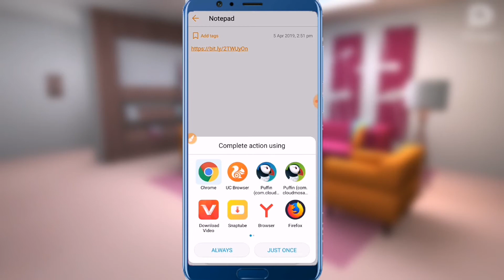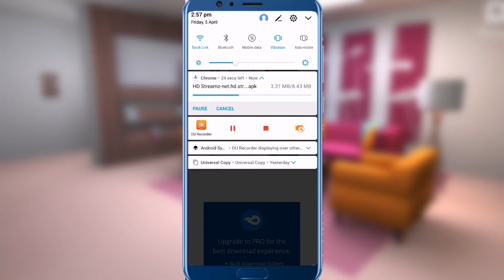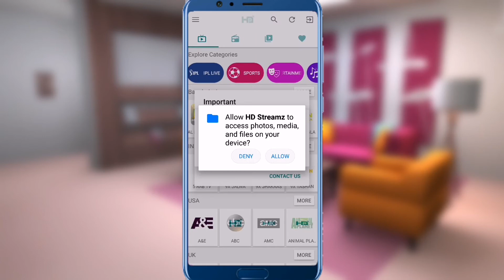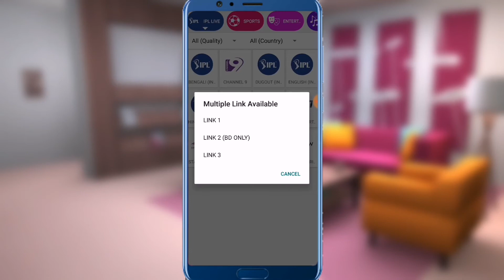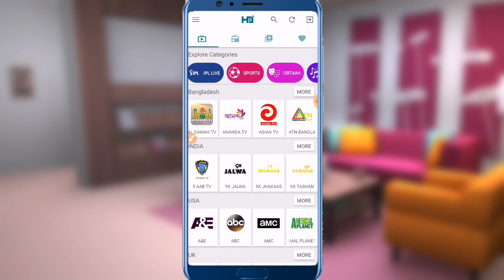Ipl live tv app 2019 | Live net tv 2019 | Hd Quality | UNIQUE TECHNIQUE BD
➤➤➤আমাদের আগের ভিডিও গুলো এখান থেকে দেখে নিন।

☺Follow The Unique Technique Bd Team On Facebook!!! Links Below 👍